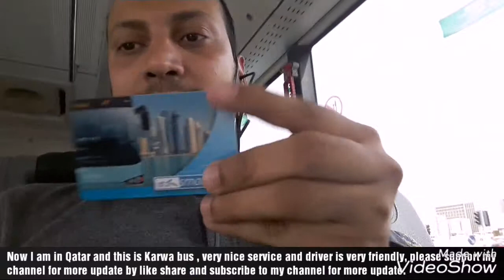Experienced Qatar bus and safety measures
Published on 23rd April 2018

Hey doston yeh Qatar ki karwa bus hai maine is video me bataya hai k bus ka card kaise banana hai etc etc.

Dabir juction.